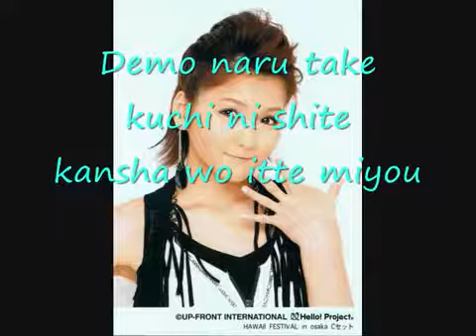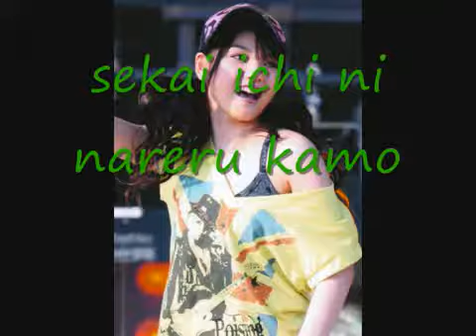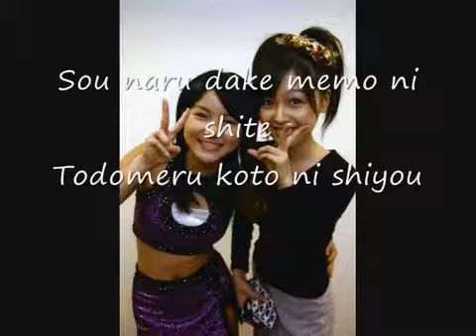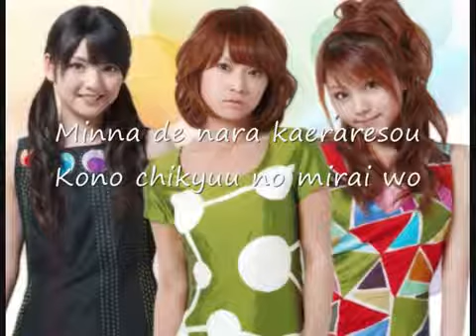Morning Musume-Mirai no Taiyou(Specified and with Lyrics)